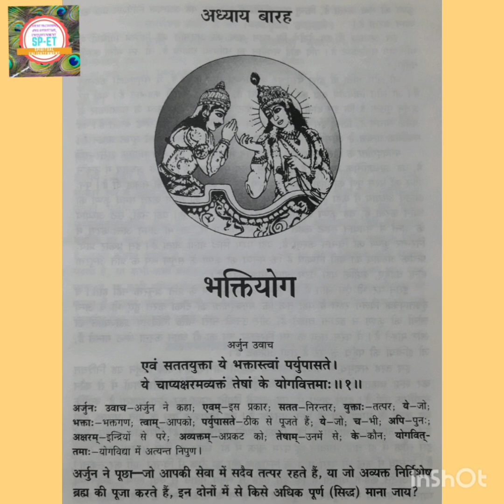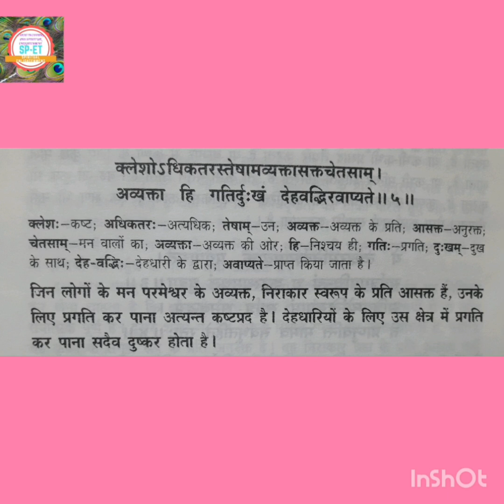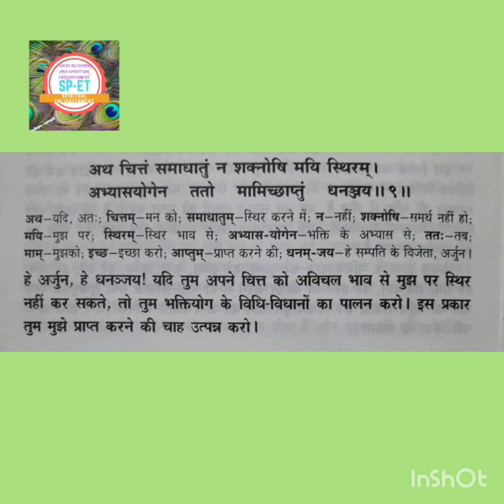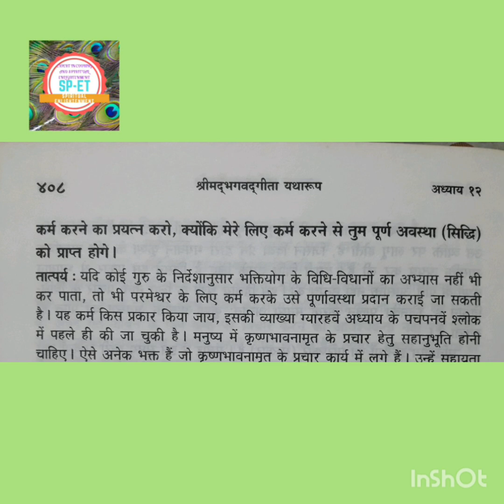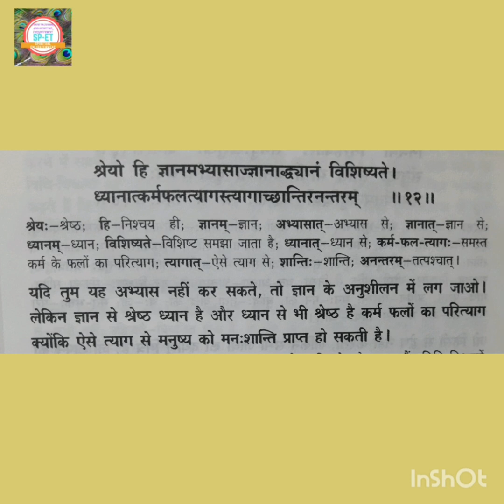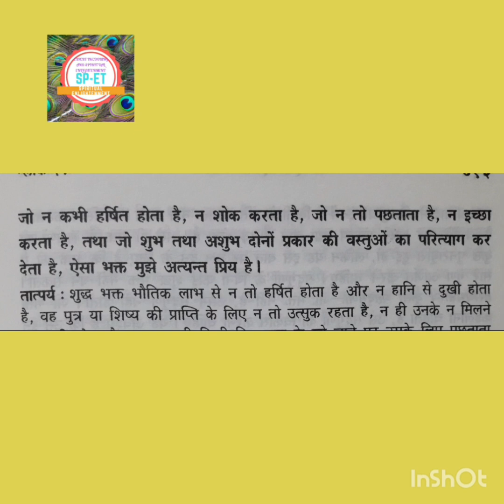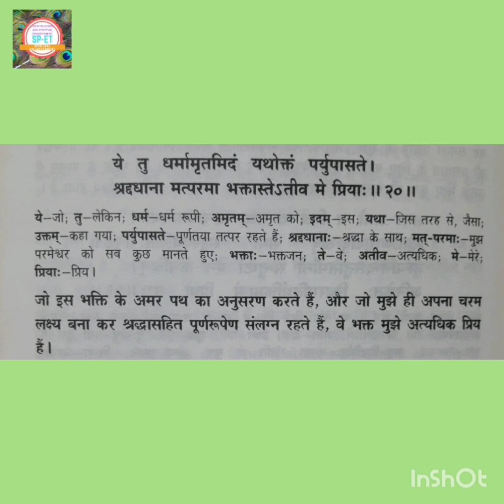श्रीमद् भगवद् गीता अध्याय 12*(संपूर्ण)*/BHAGVAD GITA/CHAPTER 12*(FULL)*